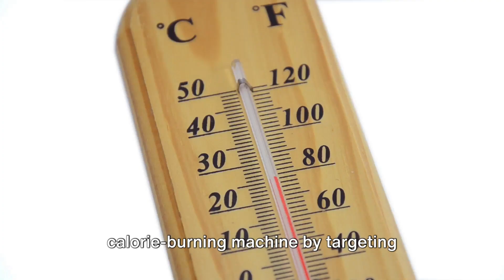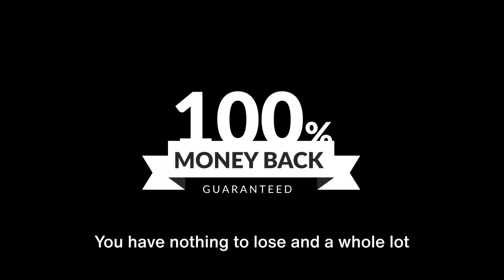Ikaria Lean Belly Juice: The Secret to a Faster Metabolism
Lean Belly Juice
In this video, we delve into the fascinating world of Ikaria Lean Belly Juice, a mysterious and potent formula that supposedly has incredible benefits for boosting metabolism and promoting fat loss.

Please note that the information shared in this video is not based on known facts but rather explores the concept of Ikaria Lean Belly Juice from a fun and curious perspective.

Join us as we uncover the secrets behind this trendy juice and discuss whether it's worth trying or just another passing fad.

Let's dive in and discover the allure of Ikaria Lean Belly Juice together!

OUTLINE:

00:00:00 Unleashing Your Inner Energy
00:00:30 The Power of Ikaria Lean Belly Juice
00:01:02 The Ikaria Lean Belly Juice Promise
00:01:35 Your Call to Action